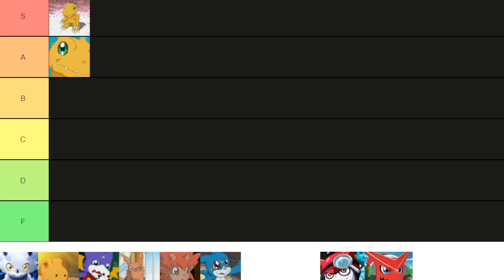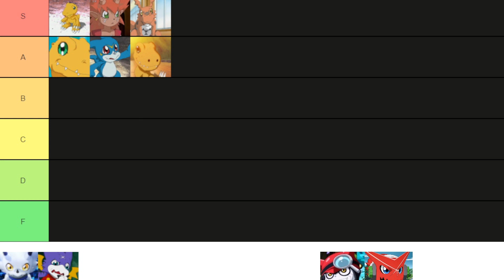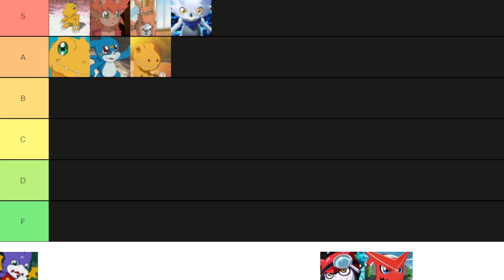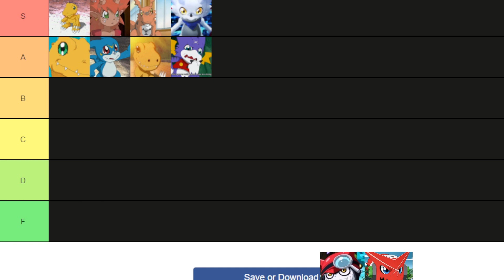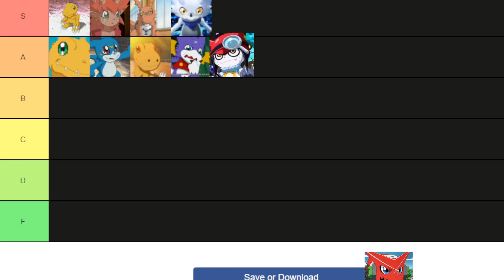Tier List de Digimon Protagonista!